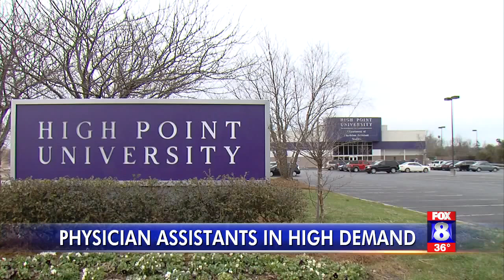HPU Professor and Students: Physician Assistants in High Demand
Dr. Linda Sekhon, founding chair for the Master of Physician Assistant Studies program at High Point University, and HPU PA students Murphey Houston and Megan Anderson, discuss the PA profession and how PA’s are in high demand.